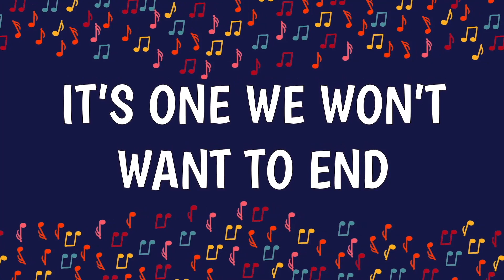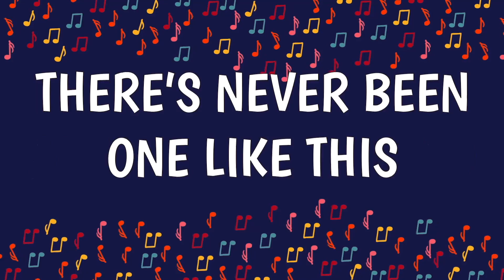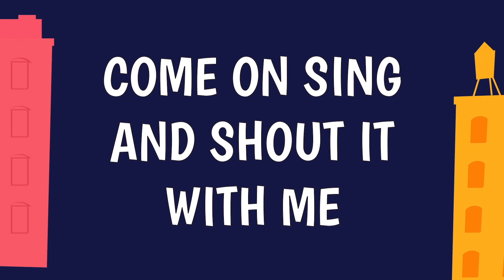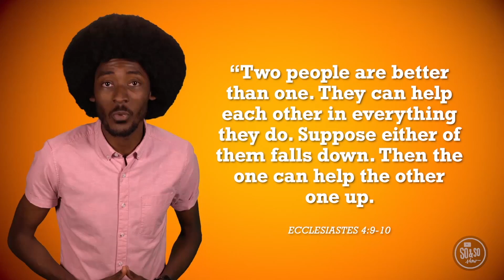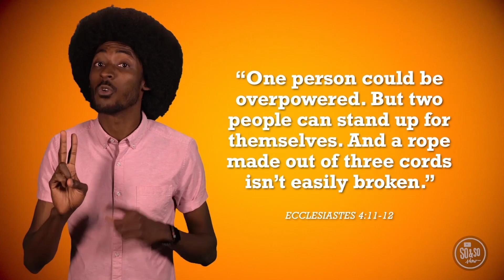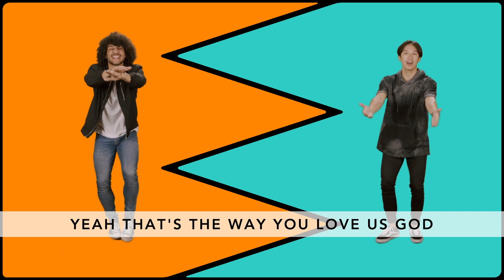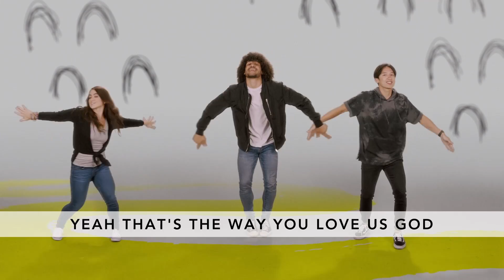252KIDS 9 6 20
252KIDS